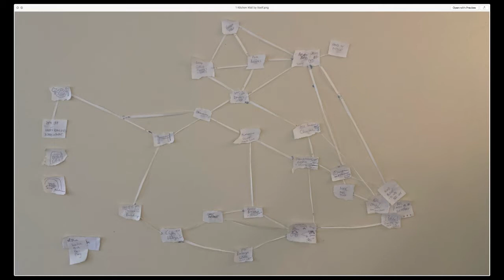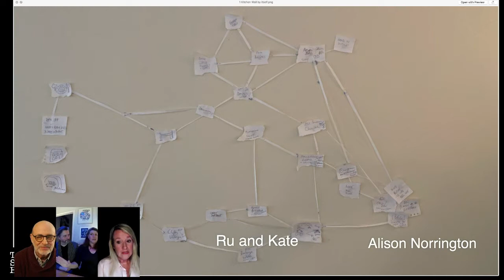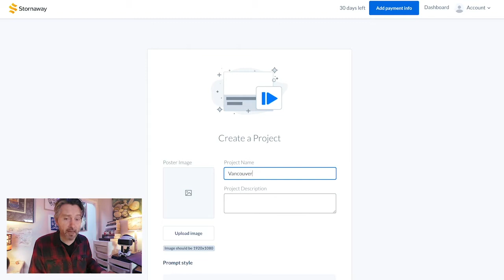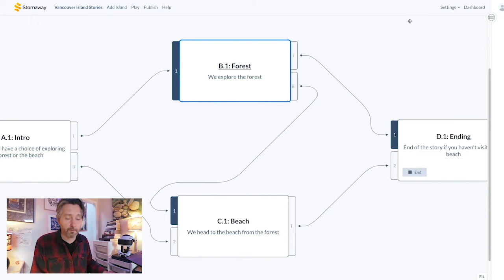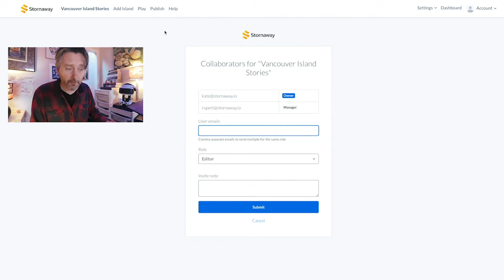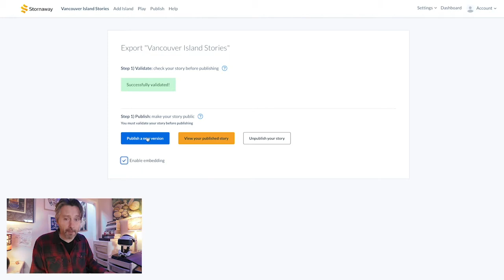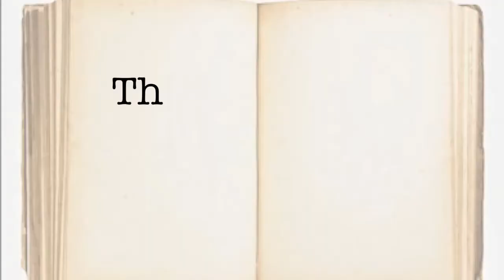The Story Hour Guest : Episode 14 - Interactive Storytelling with Stornaway - Part I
Ru Howe & Kate Dimbleby launched Stornaway in May 2020, with Ru directing their interactive short Life Moves Pretty Fast which was recently released at Immersive Encounters 2020.